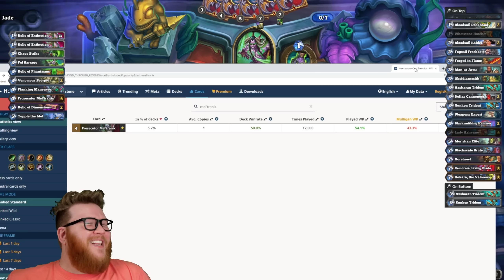Could a new WEAPON WARRIOR be a good deck??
The latest Maw & Disorder deck I played is a Weapon Warrior featuring the new Weapons Expert card, along with some unplayed weapon synergy stuff like Lady Ashvane and Blackscale Brute.

Deck Code: AAECAcLbBAS8igSKoASStwSI3wQN/ucDlO0Dje8Dju8DxfUDnIEEpooEraAEsbMEuLMEi7cEkLcEnO8EAA==
Deck Power Level: Hopeful

Hearthstone | Deck Spotlight | Could a new WEAPON WARRIOR be a good deck??